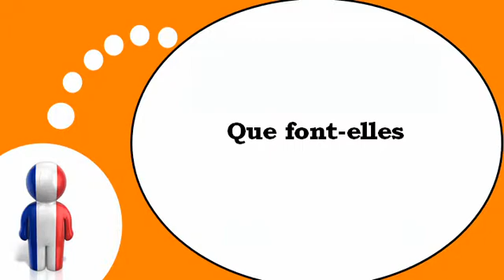Bahasa Perancis Pelajaran = Kegiatan # 1